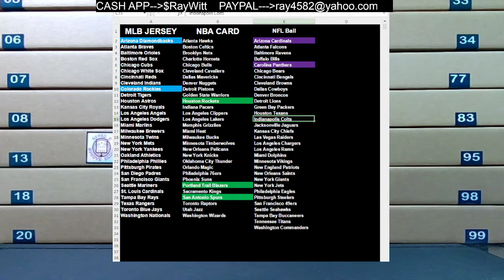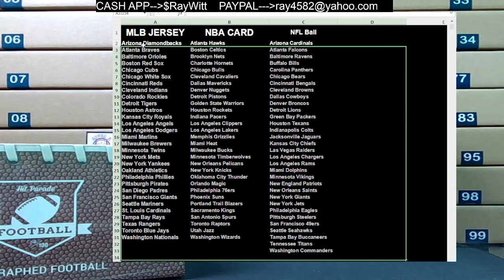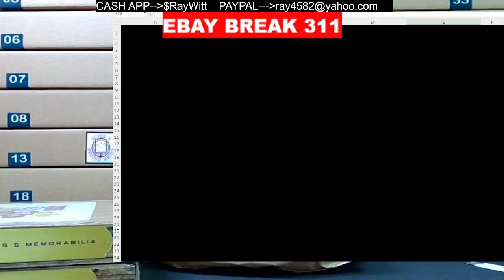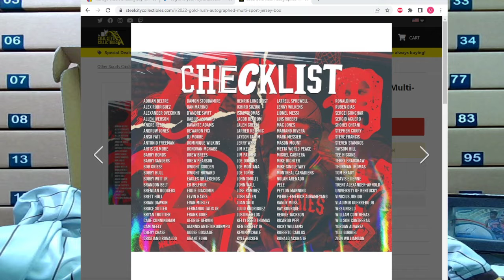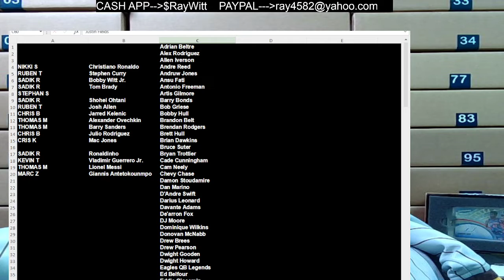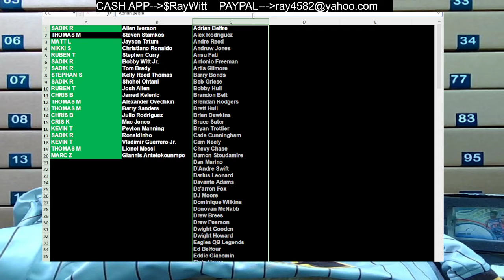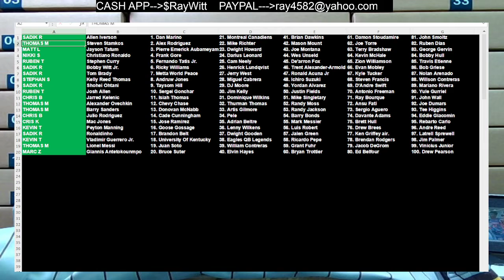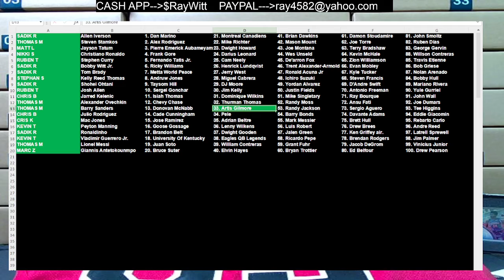5/2 EBAY BREAKS 308,310,311......FB GOLDRUSH MULTISPORT